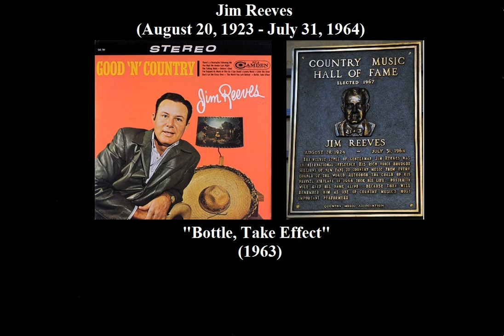Bottle, Take Effect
On March 4, 1963, Jim Reeves recorded a song he wrote called "Bottle, Take Effect." It appeared on the "Good 'N' Country" album, which was released in October, of the same year. The LP finished at #13, on the U.S. Country chart and #7, in Norway.